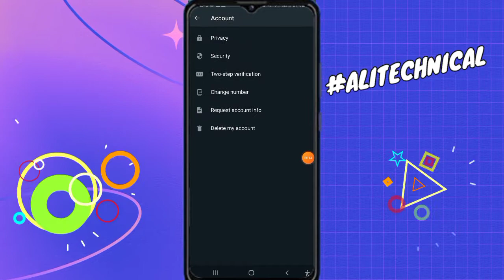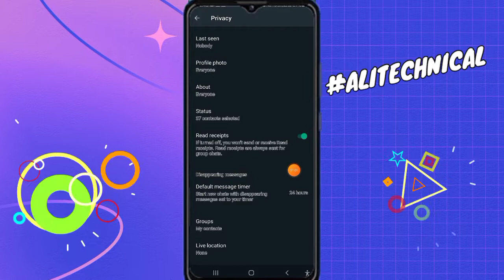How do you know if someone is viewing your WhatsApp status secretly ? urdu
In this video describe about WhatsApp trick , This video Only for knowledge and Information purpose

how to view whatsapp status without letting them know
how to turn off read receipt for whatsapp status
how to hide myself from viewed by
read whatsapp status without seen
view whatsapp status of friend without coming in view count
whatsapp status read receipt
whatsapp status
watch whatsapp status of others by hiding your view count
hide whatsapp status view count
whatsapp tricks